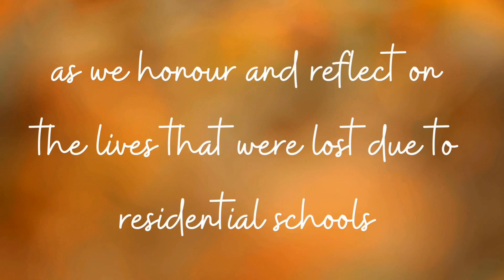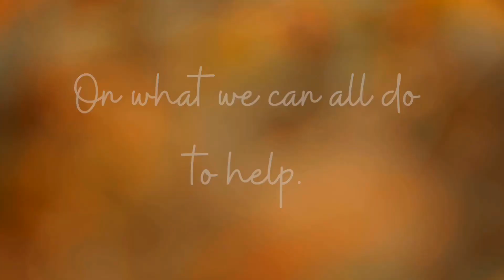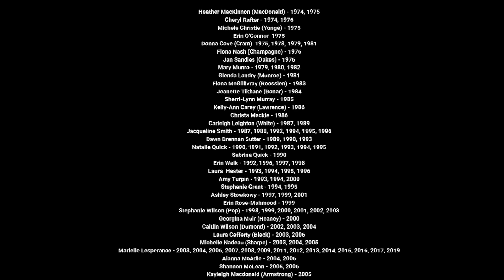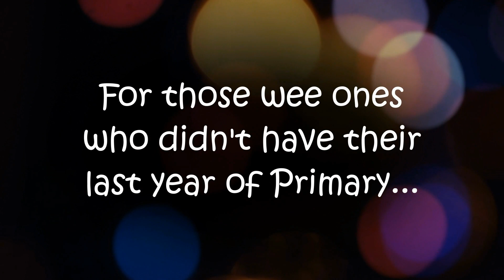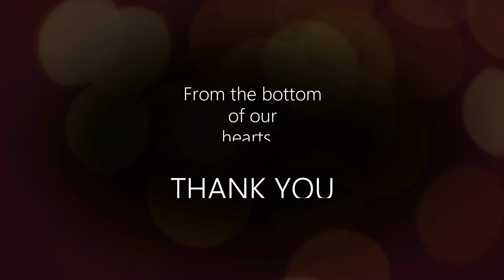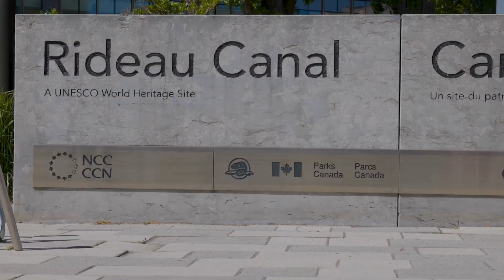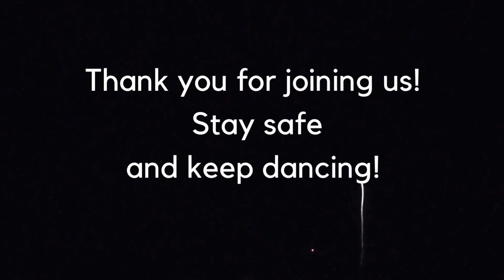Canada's Virtual Ceilidh 2021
The Scottish Society of Ottawa and Ottawa Online 2021 are pleased to invite you to Canada's Virtual Ceilidh, featuring performances by Heather Rankin, Anna Ludlow, Change of Step, Cassie and Maggie, The Cameron Highlanders, The Fiddlaires, 4 Dance Sakes, The OPS Pipeband and more! Come enjoy a fun night of Scottish culture with a Canadian Twist